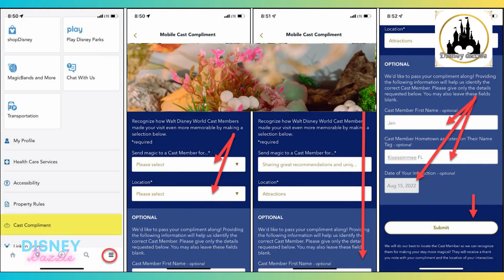The best things about Disney World 👑🎯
Disney Dazzle is a video that explores the enchanting world of Disney World, highlighting its unique details, memorable moments, and hidden gems. The video introduces the Germany Pavilion, a hidden gem in Epcot's World Showcase, and the exceptional customer service provided by Disney. The video also highlights the cultural exchange at Epcot, where cast members from various countries share their cultural facts and engage in conversations. The video also highlights the dedication of Disney's cast members, both international and American, who go above and beyond to make your Disney Day truly magical.

The video also provides insider tips on how to make your Disney vacation even more memorable, such as recognizing exceptional cast members, enjoying campfire nights, and exploring unique gift shops. The Cast Compliment feature in the My Disney Experience app allows you to acknowledge the efforts of these exceptional cast members, making their contributions to creating a magical Disney experience.

After a day of adventure, guests can unwind around one of Disney World's nightly campfires, enjoy a free Chippendale Campfire sing-along, and watch Disney films on the lawn or by the pool.  viewers are requested to like, subscribe, and share and also comment their Disney adventures in the comments to make every moment at Disney World unforgettable.